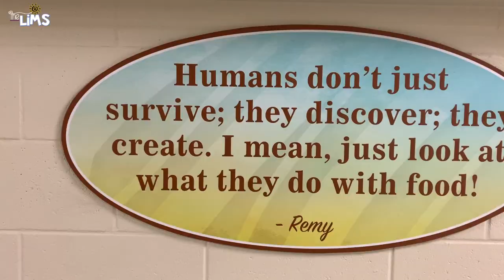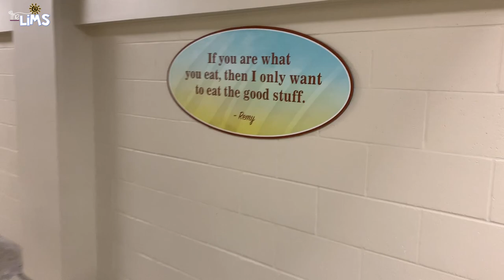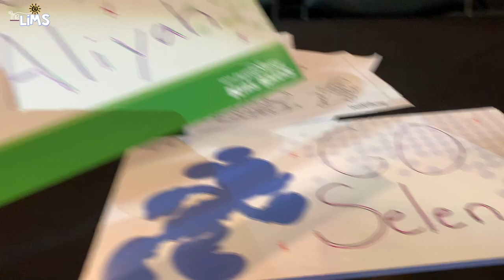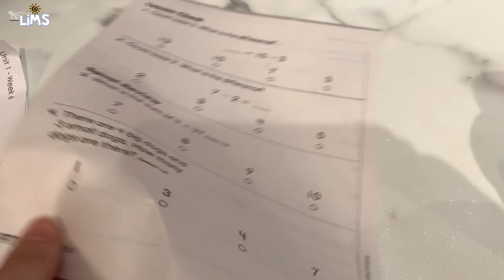The Lims || Picking Up My Run Disney Bib! || November 1, 2018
We're The Lims! We love food, fun, and adventure! Our channel is all about our family adventures.